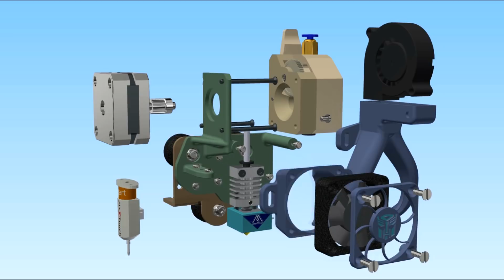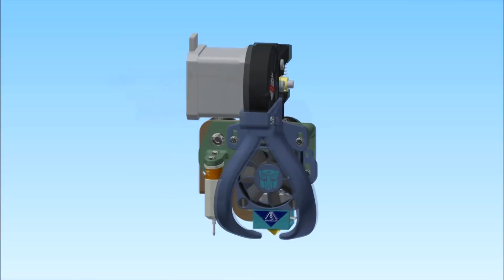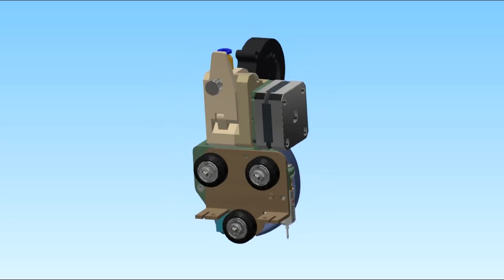Крепление ДИРЕКТ экструдера на 3D принтер Ender 3 от Creality 😍 DIRECT mount